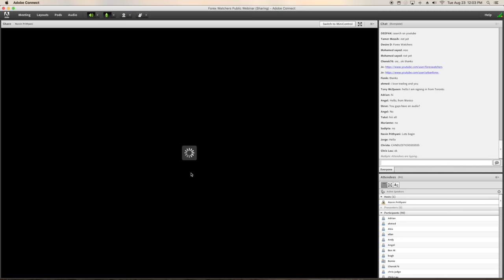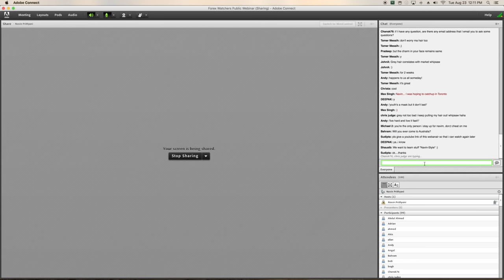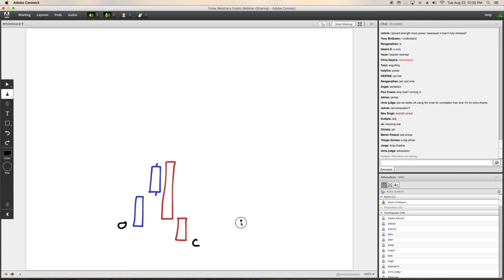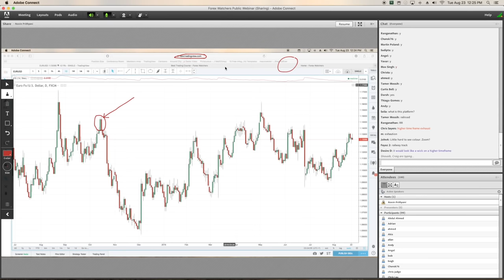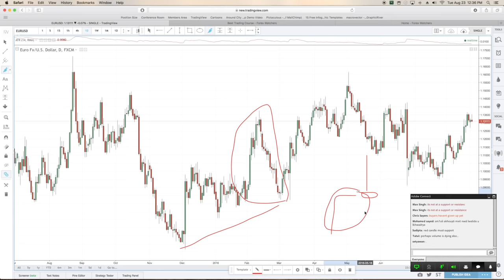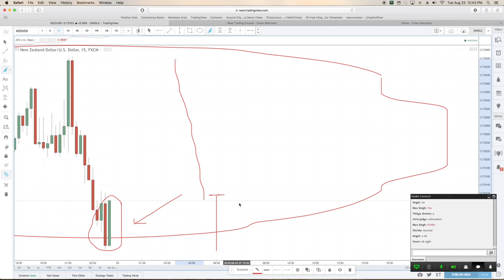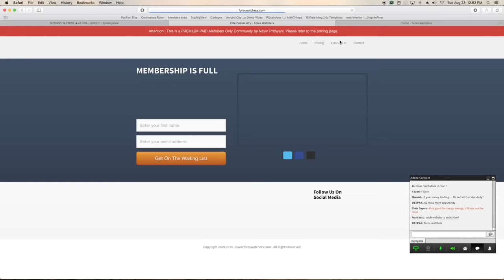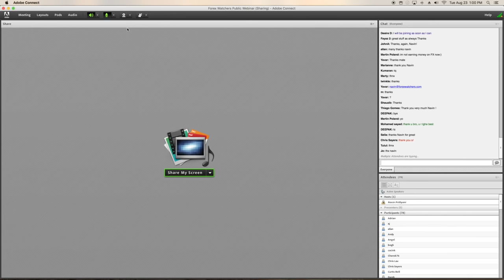Unleash the Power of Candlesticks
Unleash the Power of Candlesticks: Master Forex Trading with These Proven Strategies

Dive into the world of Forex trading and unlock the secrets of mastering candlestick charts. This comprehensive webinar takes you from beginner to advanced, covering everything from the basics of interpreting candlestick patterns to advanced strategies for identifying trends and making profitable trades. Learn how to analyze market movements, predict price fluctuations, and make informed trading decisions. Whether you're a seasoned trader or just starting out, this webinar will equip you with the knowledge and tools you need to succeed in the Forex market.

Key topics covered in this webinar include:

* Understanding the basics of candlestick charts
* Interpreting candlestick patterns to identify market trends
* Using candlestick analysis to make informed trading decisions
* Advanced candlestick strategies for maximizing profits
* Tips for managing risk and staying disciplined in your trading

By the end of this webinar, you will have a solid understanding of how to use candlestick charts to your advantage and make more confident trading decisions.

Useful Links 🔗